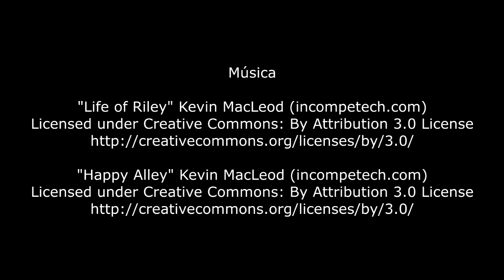TOP 5: Cosas que hacer en Tanhuato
Te compartimos nuestro top 5 de actividades que puedes realizar en Tanhuato.